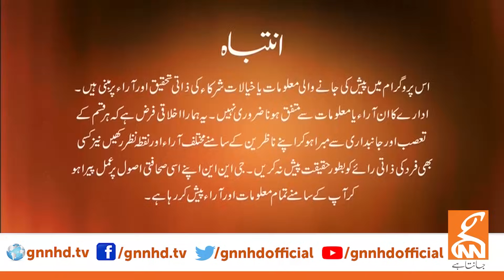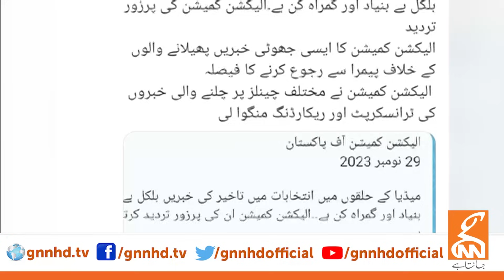News Edge With Fereeha Idrees | Arif Hameed Bhatti | Naeem Haider Panjutha | 29 NOV 2023 | GNN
News Edge With Fereeha Idrees | Arif Hameed Bhatti | Hassan Raza Pasha | Raja Amir Abbas | Naeem Haider Panjutha | 29 NOV 2023 | GNN